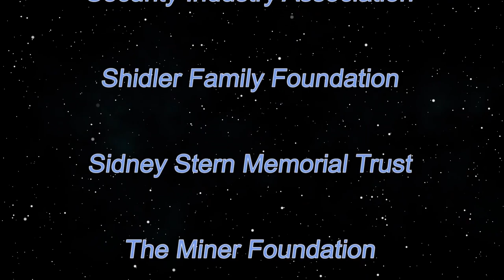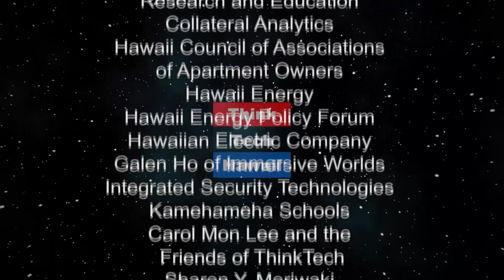A Conversation with Sequoia Carr Brown (Sister Power)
History, Art, Dance, & Activism.  National Women's History Month. Race. Dance, Art. Mentors. Racism in America. Theatre.  The host for this episode is Sharon Thomas Yarbrough.  The guest for this episode is Sequoia Carr-Brown.